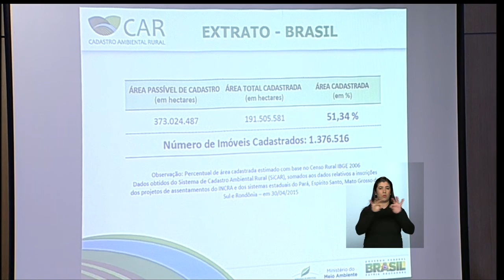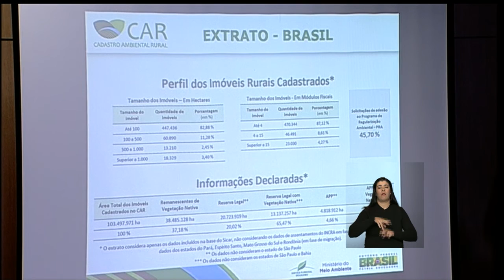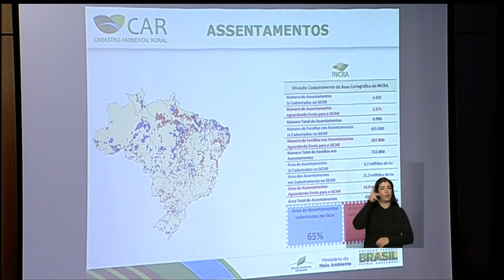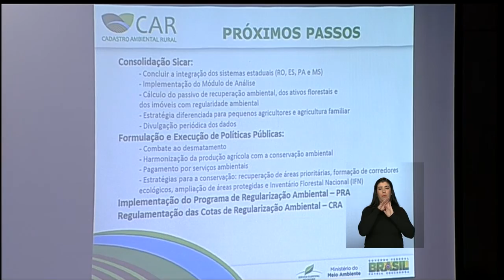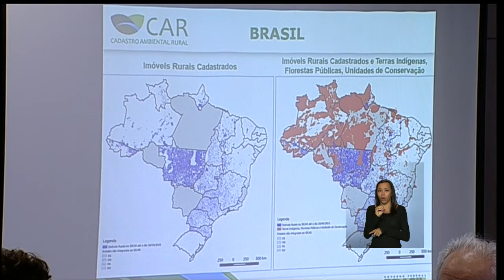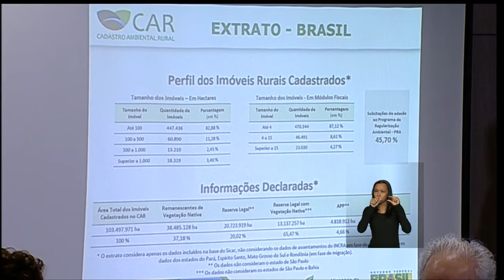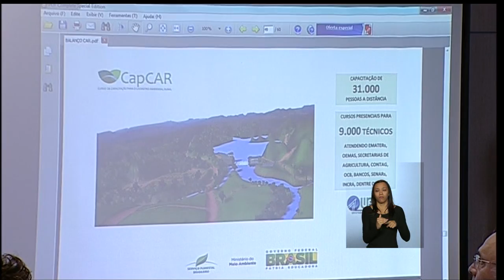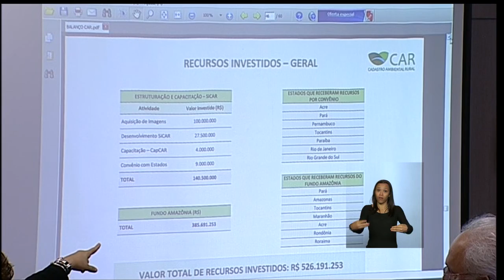Prazo para registro no Cadastro Ambiental Rural foi prorrogado para maio de 2016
ATIVIDADES DO GOVERNO - 04.05.15: Nesta segunda-feira (04), a ministra do Meio Ambiente, Izabella Teixeira, e o ministro do Desenvolvimento Agrário, Patrus Ananias, concederam entrevista coletiva para divulgar o balanço do Cadastro Ambiental Rural (CAR). O CAR é um cadastro obrigatório para proprietários de imóveis rurais. Na apresentação, foi anunciado que cerca de 52,8% do total de terrenos rurais brasileiros haviam sido registrados, o que equivale a mais de 1,4 milhão de imóveis. A ministra Teixeira declarou que o prazo para inscrição no CAR foi estendido até o início de maio de 2016,